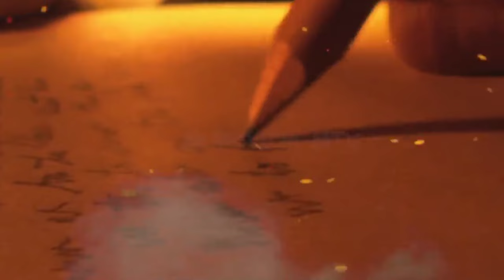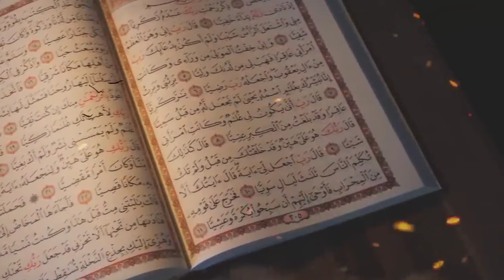Qaroon Ka Khazana Aur Uska Anjam | Qaroon Kon Tha | Qaroon Ka Waqia | Qarun Story In Urdu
If you have any queries please let us know. Keep supporting Zaaad TV.

This video is produced and Directed by : Afaq Khan, Ahtisham Khan & Danish Omar

We look forward to bringing you more engaging content soon!

Qaroon ka waqia
Qaroon kon tha
Qaroon ka khazana
Qaroon la mahal
Qaroon ka khazana kaha hai
Hazrat Musa aur Qaroon ka waqia
Qaroon ka qissa
Treasure of Qarun
qaroon kon tha
qaroon ka anjam